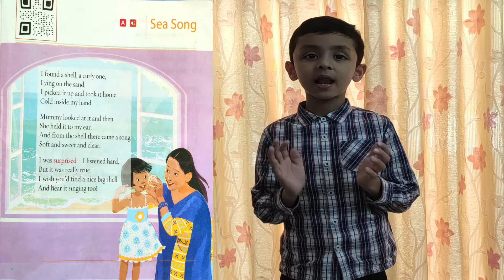Poem - "Sea Song" Gul Mohar English Literature Class 1 ICSE Syllabus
Welcome to Tanay's new video. In this video, Tanay is reciting a poem "Sea Song" from his Gul Mohar English Literature textbook ICSE Syllabus.